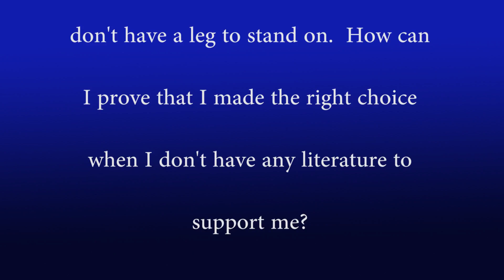November's Minute with Victor - "When There Isn't Any Evidence"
"When There Isn't Any Evidence"